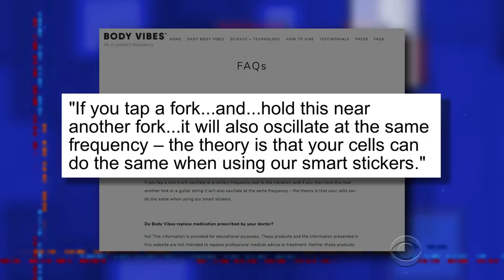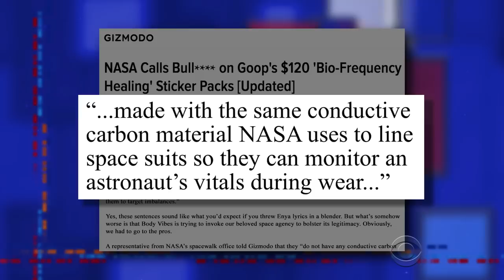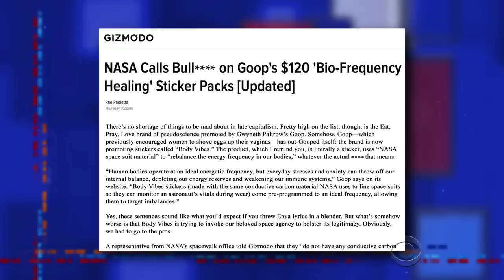Stephen Won't Be Outdone By Gwyneth Paltrow's Magic Healing Stickers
Stephen refuses to be outdone by Gwyneth Paltrow's lifestyle brand 'Goop,' whose magic healing stickers were called 'BS' by NASA.